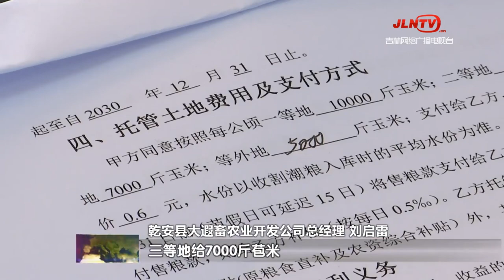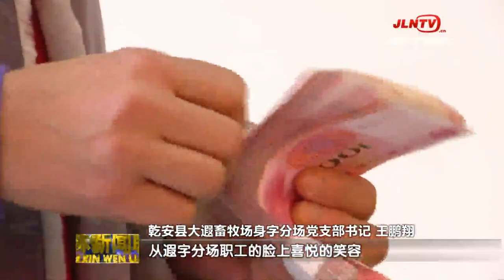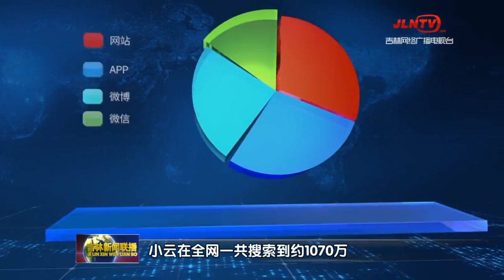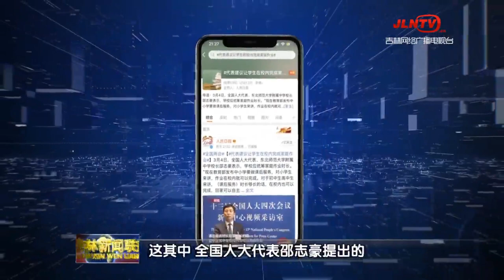吉林新闻联播 20210308：小云带你看两会 不能错过的两会“吉林好声音”